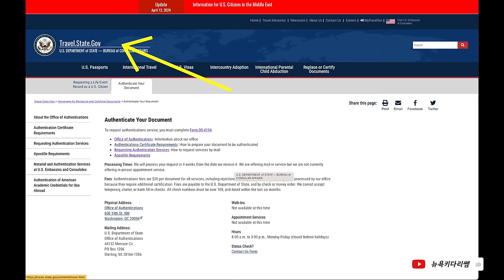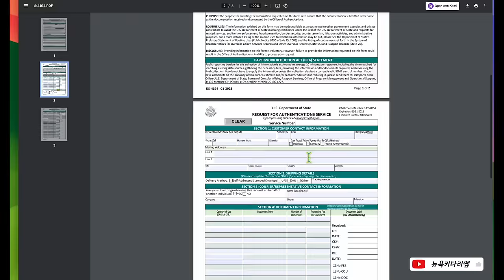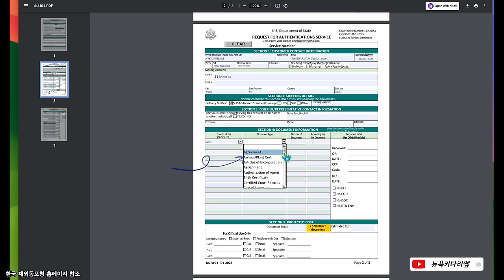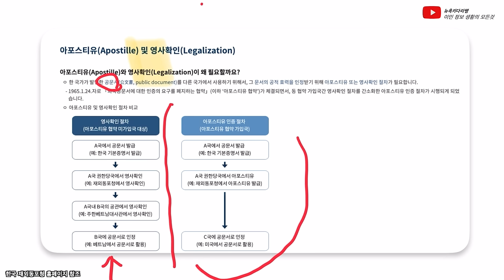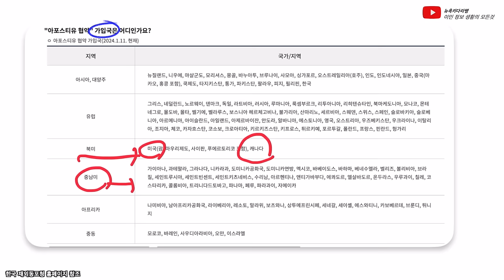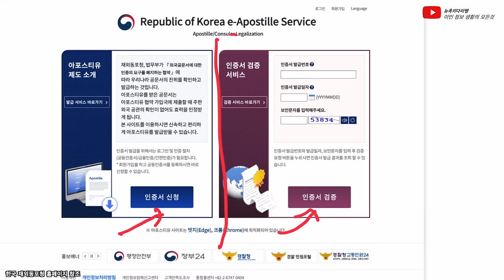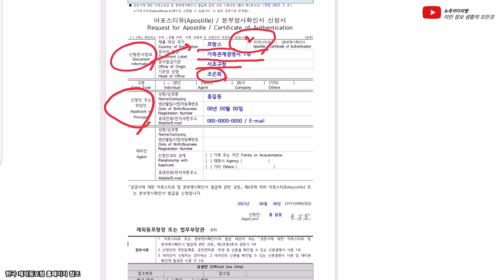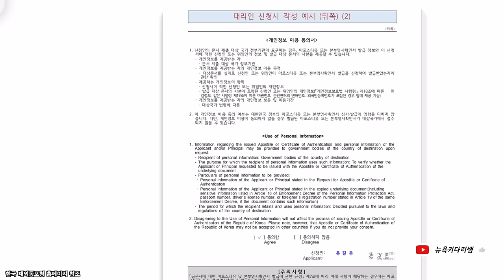미국에서, 한국에서 살려면 알아 둘, 아포스티유 정보의 모든것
* 뉴욕키다리쌤 관련 영상 참고

(미국 사회보장 연금을 한국 계좌로 받는 방법, 신청방법, 작성요령, 양식서 다운로드, 사회보장국 위치 찾는법등)

(한국에 있는 내돈도 Tax 보고 하라고? 그럼 한국에서는 어떻게 해?- 미국 세금보고)

1. 미국 삶속에 모습 이모저모
2. 한국 삶속에 모습 이모저모
3. 미국에서 꼭 알고 살아야 할 정보
4. 키다리 쌤과 Talk
5. 키다리 쌤과 Business 엿보기
6. 구독자 사연 소개
7. Road Driving
8. 뉴욕 키다리 쌤과 실시간 만남
9. 키쌤의 글로벌 핫이슈
10.NHK 글로벌 스토리